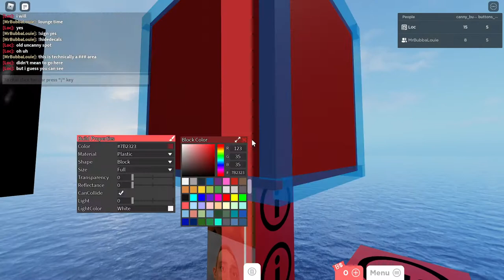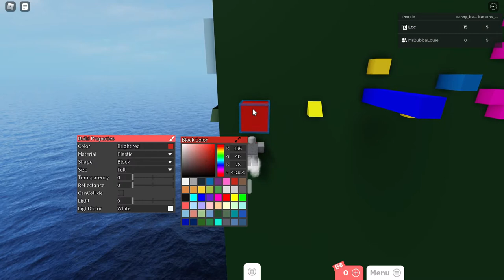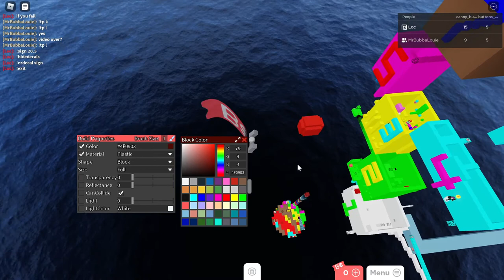Preview 1 of my GAT obelisk | Blockate